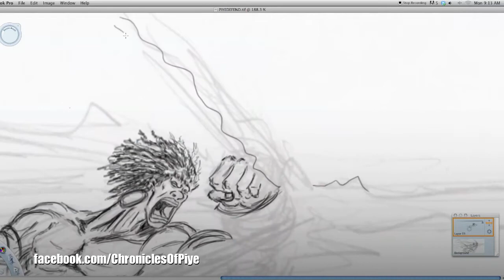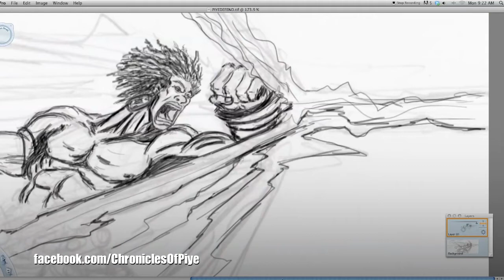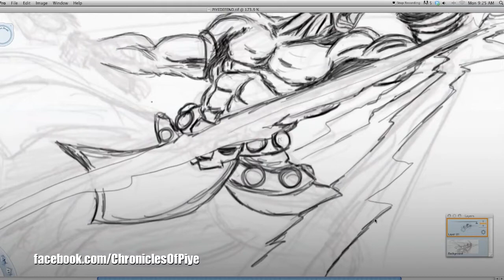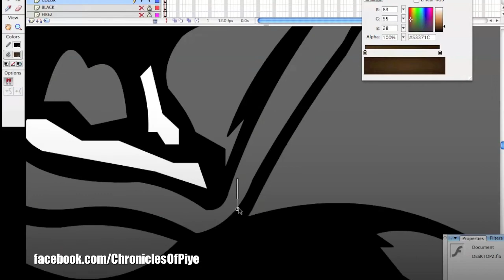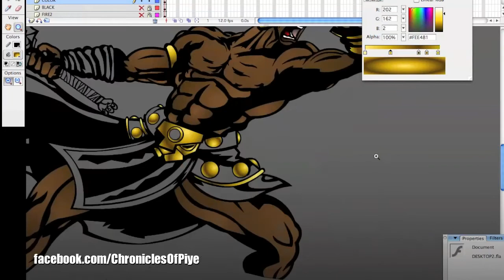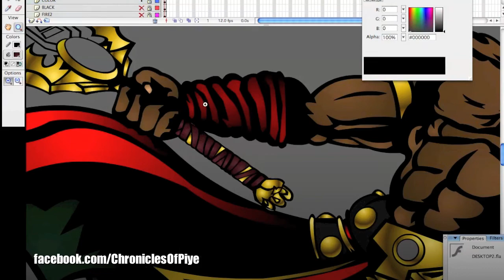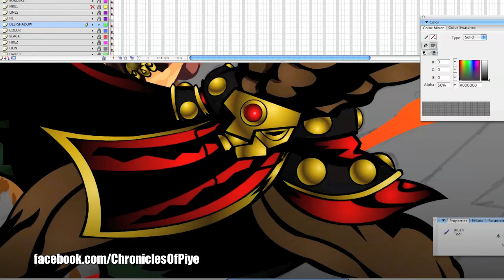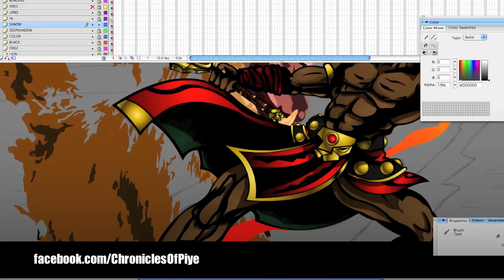PIYE ACTION PAINT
An all new fantasy graphic novel. Written by Richard Gaskin and Art by Chris Miller (AKA Chris Crazy House).

This is just a short video to show the preproduction art. The Graphic Novel is coming out December 2012. We will Keep you posted